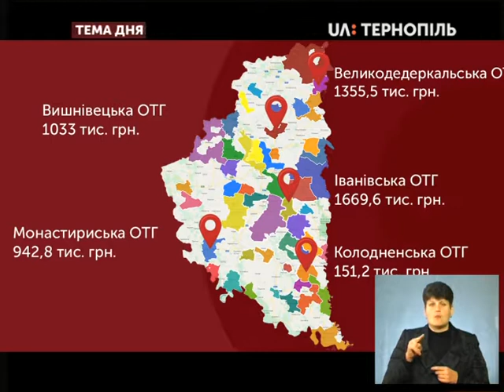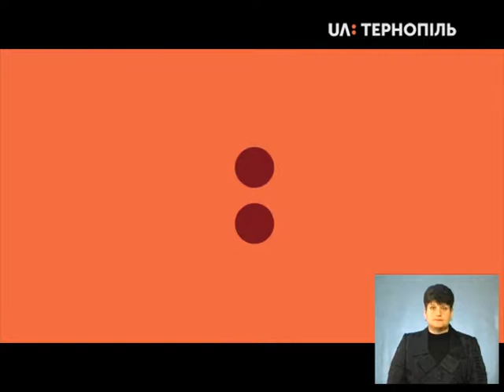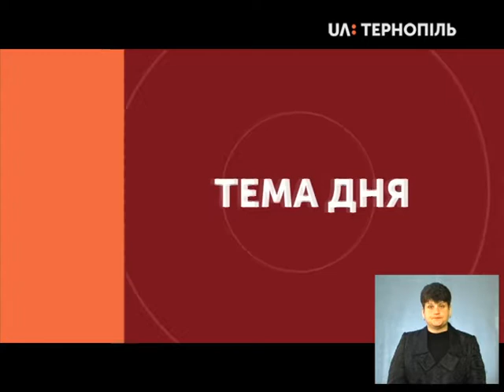Тема дня - Чи встигнуть об'єднанні громади використати державні кошти?